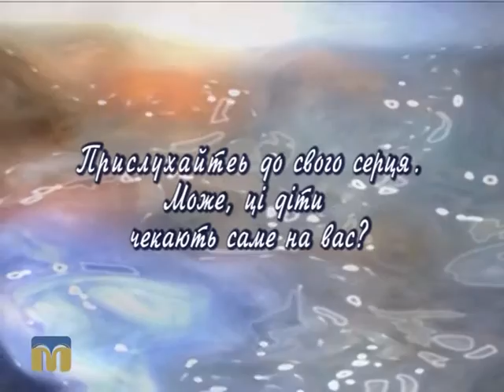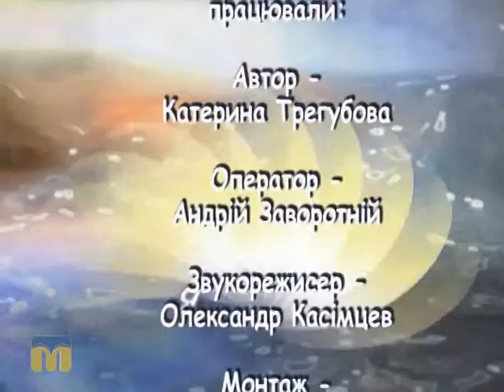Шукаю батьків 03.11.2015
У сьогоднішній програмі на вас чекає знайомство з Жанною і Володимиром - допитливими, спокійними і розумними дітьми.
Також сьогодні ми продовжимо наші бесіди з директором Центру соціально-психологічної реабілітації дітей Світланою Клюйко. Тема розмови: “Як правильно побудувати розмову про фізичні стосунки між чоловіком і жінкою з дітьми різного віку”.